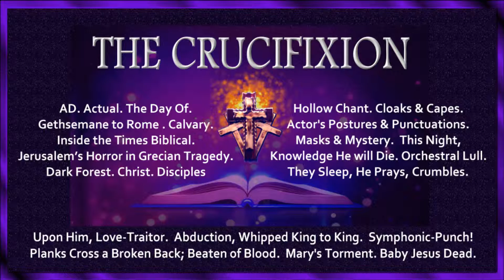GTS - (God's Trombones Symphorio) - "RECITATEIVE" - Mock-Up - (ROUGH EDIT).